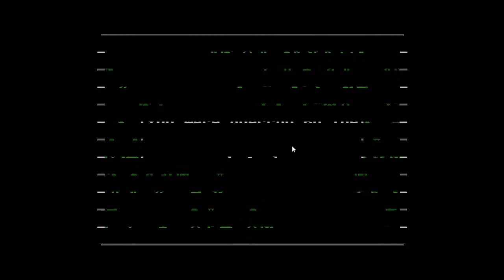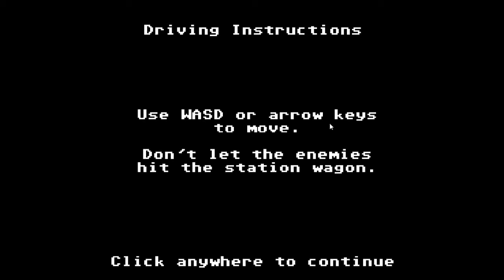Intro to... Organ Trail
Today I play Organ Trail, a remake of the classic Oregon Trail except with zombies and a station wagon.